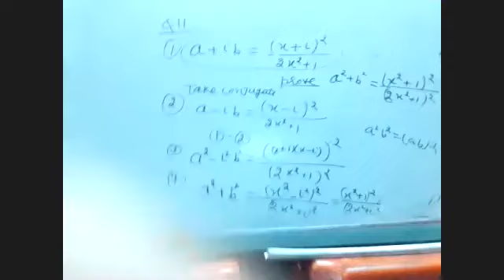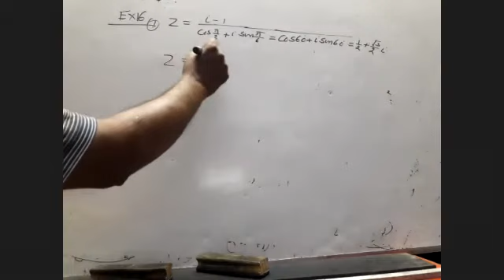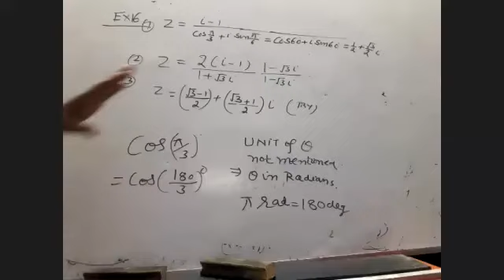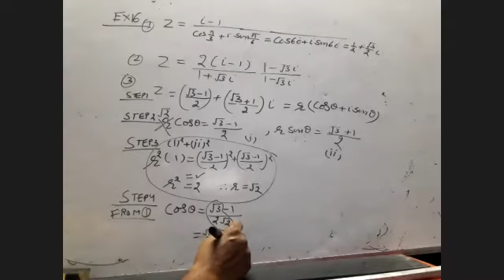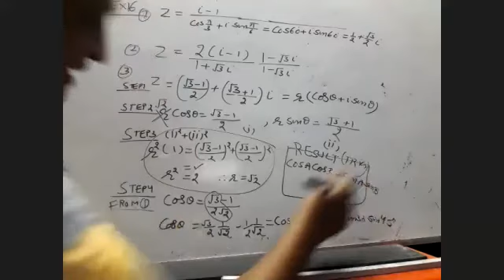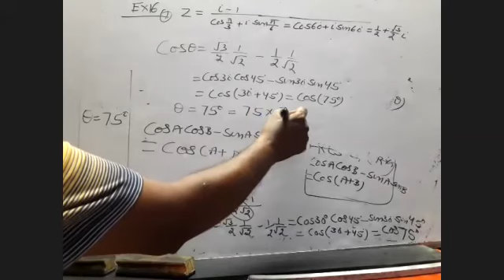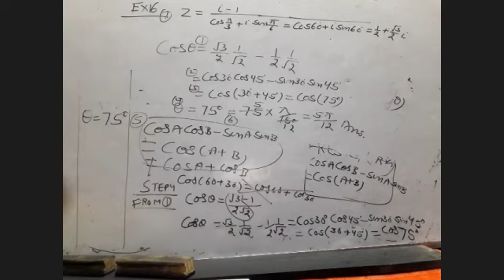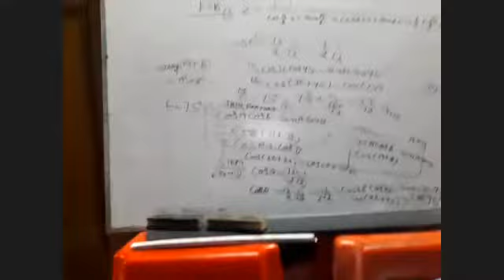COMPLEX NUMBER EX16 OF MISCELLANEOUS